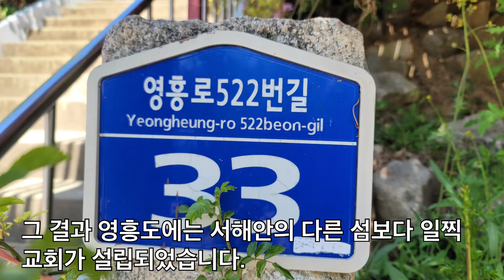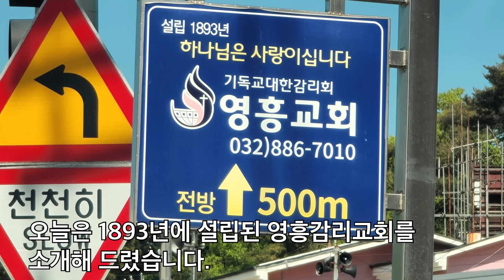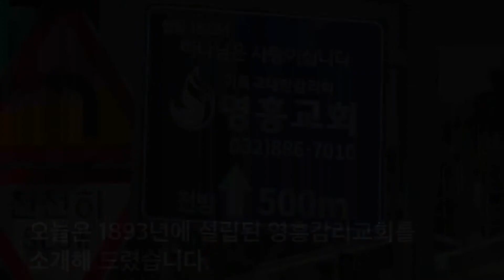[옹진군] 영흥감리교회, 성지순례(25)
옹진군 영흥도에는 1893년에 설립된 영흥감리교회가 있습니다. 서울에서 거주하던 선교사들이 서해안을 따라 남쪽으로 복음을 전하는 길목에 위치한 영흥도는 선교사들이 자주 들러 복음을 전했습니다. 그래서 영흥도에는 1893년에 교회가 설립되었습니다.
영흥도에 교회가 설립된 이후 주변 섬에 여러 개의 교회가 설립되어 서해안 복음화가 진전되었습니다.